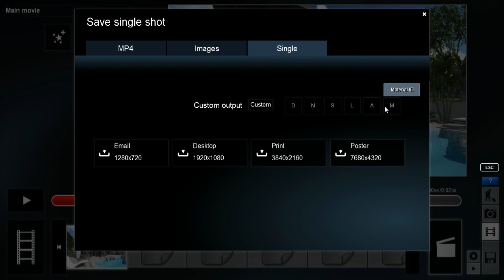0324 Rendering Special Outputs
Lumion 5 Tutorial

For more information about Lumion and a complete index of all tutorials please go

This video show Lumion architectural visualization software. Its a new breed of 3D rendering softwares. Our focus is easy to use for architects and visualizers and Lumions architectural visualization delivers everything you need from creating architectural scenes, add movie effects, terrain, texture and materials to make your 3D model come to life.

Anyone can create architectural visualizations in minutes. From Sketchup to movie easier than ever with Lumion.